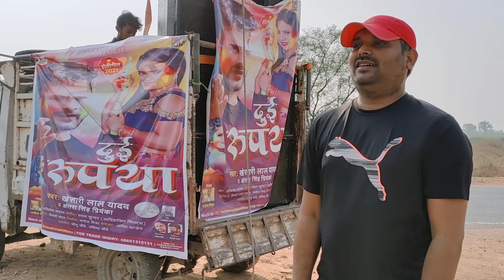दु रुपिया का प्रोमशन हो रहा है ट्रेंडिंग no-4 पे लाने के लिए धन्यवाद